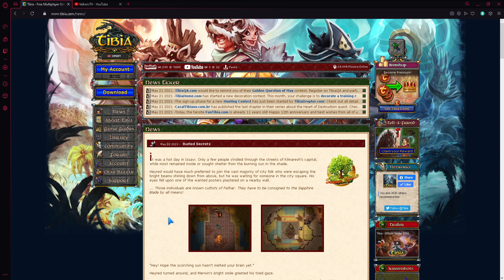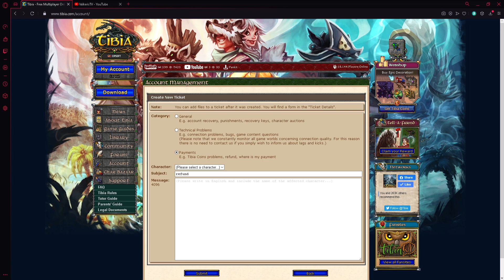Tibia - odzyskanie pieniędzy ze store